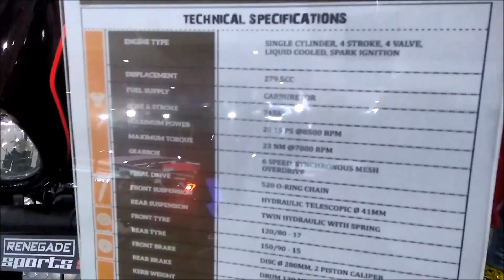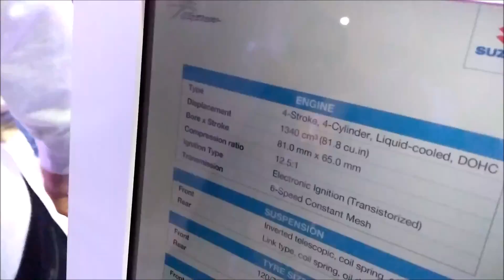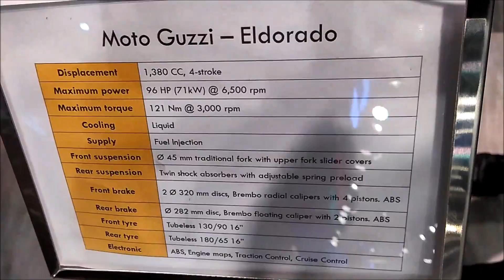Auto Expo 2018 || Superbikes || Hayabusa || Aprilia || Ninja || Honda || Yamaha || Tvs || Part 3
AUTO EXPO 2018 || MERCEDES || PART 1

Keep Supporting